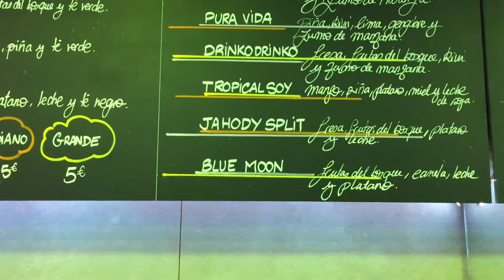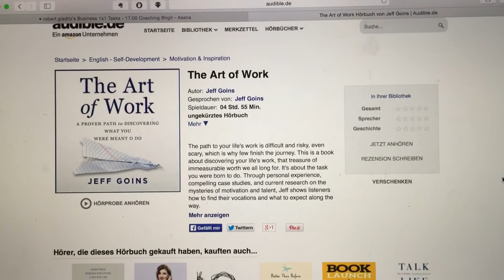TS15 - Weniger ist mehr! - The Paradox of Choice - Barry Schwartz (deutsch) I BARCELONA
Bookclub #2 mit dem grandiosen Buch "The Paradox of Choice"!
Darin erfahrt ihr u.a. warum es kontraproduktiv ist, nach möglichst vielen Optionen zu streben, wieso man immer unbedingt 2 verschiedene Preise für sein Produkt anbieten sollte und weshalb wir zu kleine Schuhe noch ewig im Schrank behalten... :D

The Paradox of Choice - englisch
The Paradox of Choice - deutsch

The Art of Work

Was sagst Du zu diesem Video?
Lass uns doch unterhalb einen Kommentar da und gib Deinen Senf dazu!

Feuer und Flamme für Deinen Blog / Channel - aber trotzdem schlägt er noch nicht so ein, wie Du es Dir vorstellst?
Dann könnte die Soziale Tomate, unser brandneuer Social Media Videokurs, genau das Richtige für Dich sein! :)

Rock on! :)
Rob & Olli

UNSER EQUIPMENT

Kamera: iPhone6 & Canon EOS 700D

Selfie-Stick: Ipow